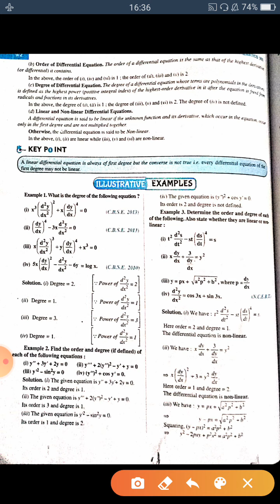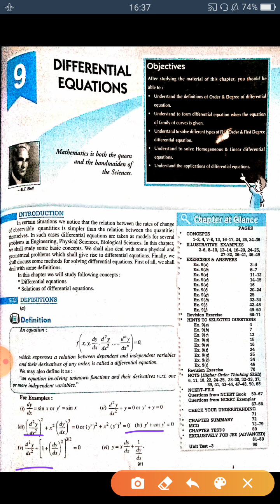Order of the differential equations